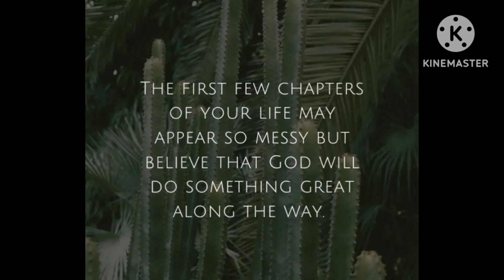GOD'S WORD FOR YOU TODAY